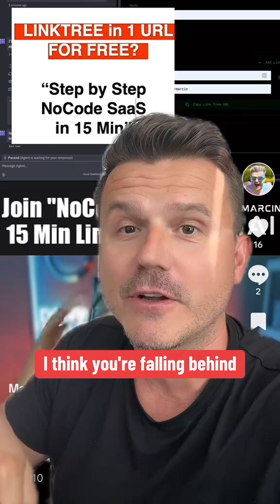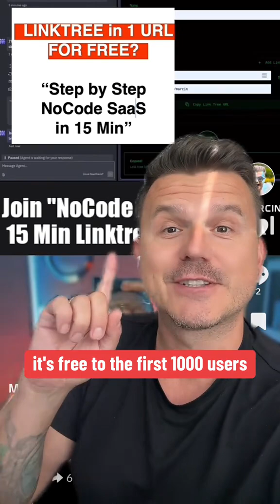Clone of Linktree App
Ever wished you could deploy any application, website, tool, or even a full SaaS business online in just minutes? In this video, I show you exactly how to do it using Vercel and Cursor. I take you through a clear, step-by-step guide that covers everything from development to deployment. Whether you're deep into no-code AI development or have been frustrated by deployment roadblocks, this video is your complete blueprint to launching your project online effortlessly!

🔥 What you’ll learn: ✅ How to deploy any app, website, or SaaS business online in minutes with Vercel and Cursor
✅ A detailed, step-by-step walkthrough from development to deployment
✅ Tips and tricks to overcome common deployment challenges

🚀 Join the NoCode AI revolution!

Got question or want to collab?